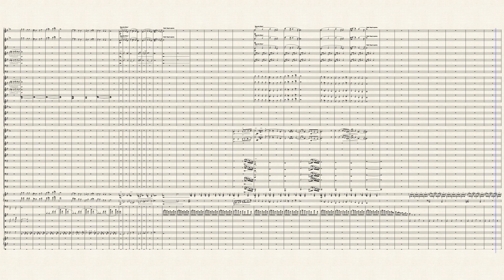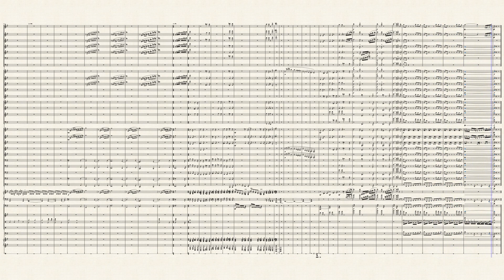Wondrous Machine - Partly Original Piece|Orchestral Score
Hey YouTube!
I'm so glad I made this.
Ok so basically, a couple of years ago, (from now: 09/09/2020), I played a bigger arrangment of this piece in the royal albert hall, London.
I spent alot of time on this, so please listen to it all.

-aceplayer-